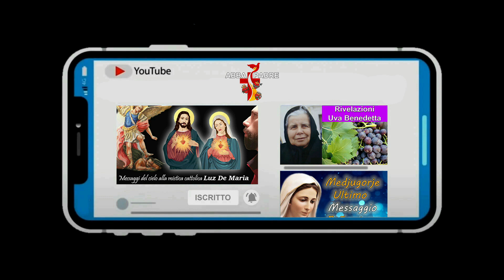INTERVISTA FATTORE EVOLUTIVO ALLA VEGGENTE TINA FASANELLA DELLA MADONNINA DELL'ALBERO PARTE 12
INTERVISTA TINA FASANELLA

💻Regia: Abbapadre.it
🎥 Editing e Montaggio: Abbapadre.it
💻 Grafica e animazioni: Abbapadre.it
🖥Post Produzione e Editing: Sempre Abbapadre.it

🚀TAG POPOLARI